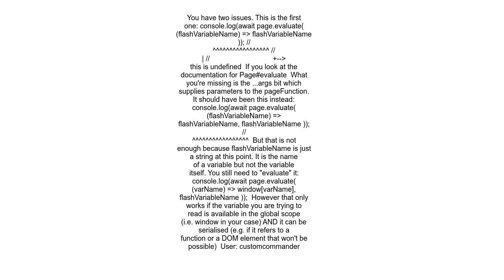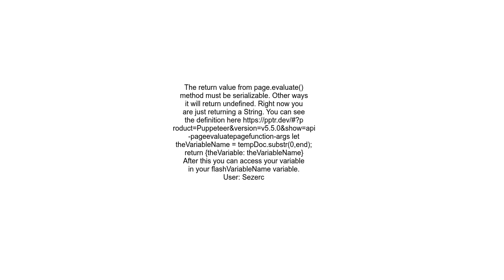Accessing javascript variable in Puppeteer